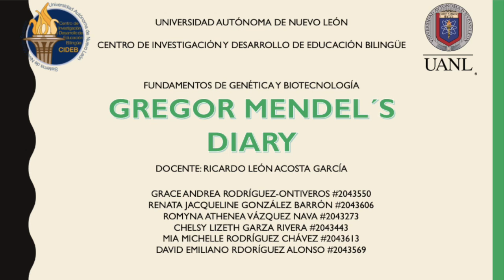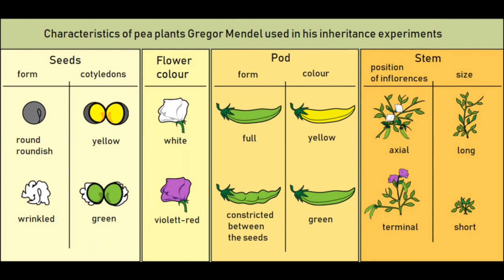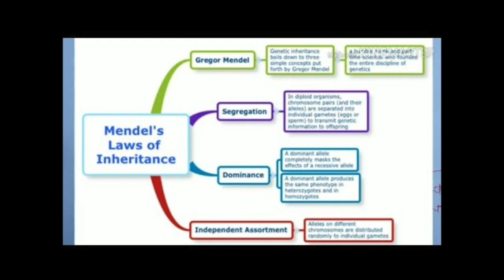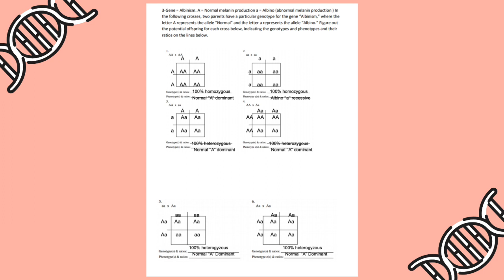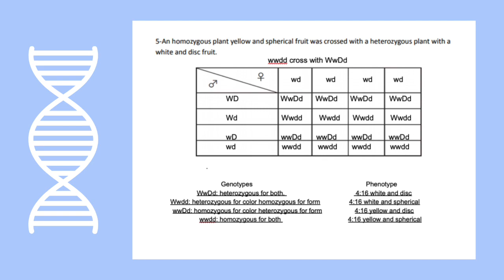mendel diary 402